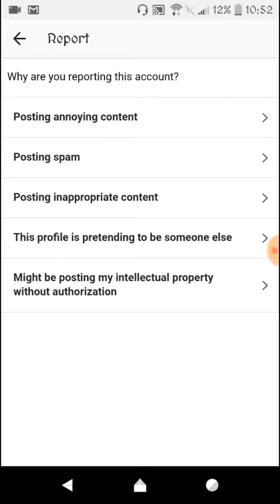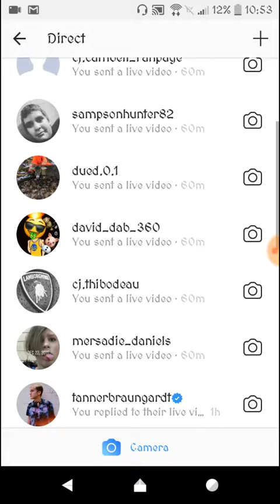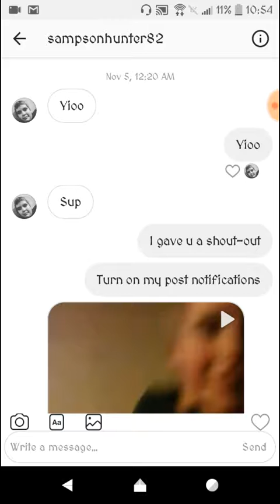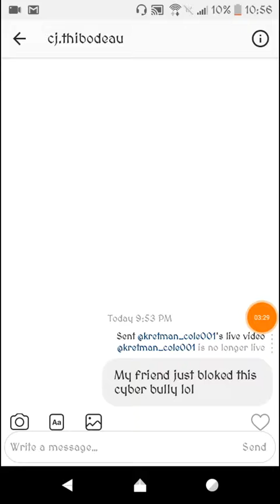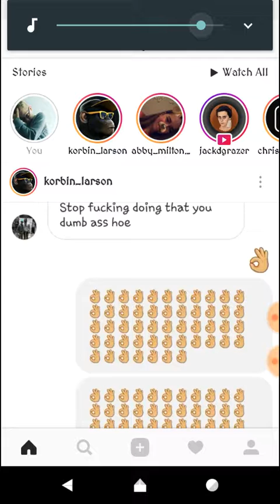Just random crap